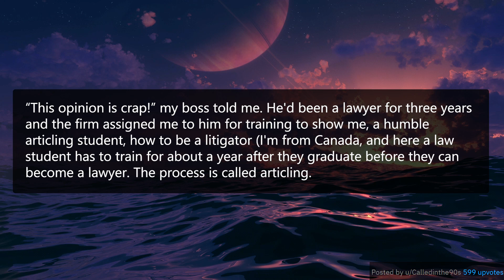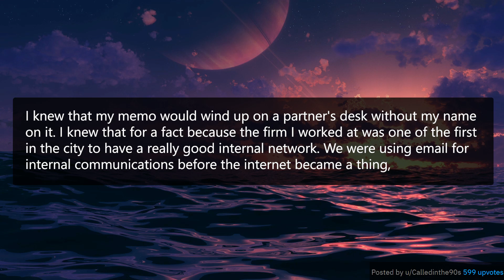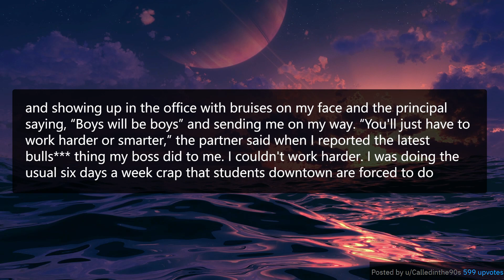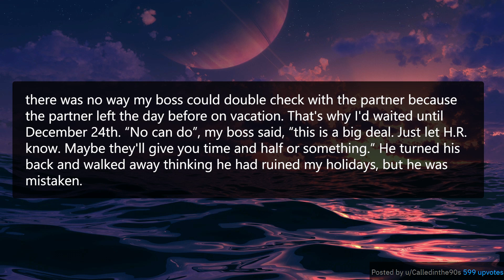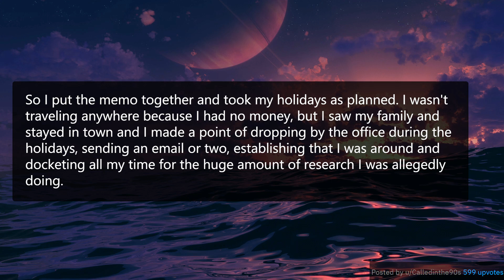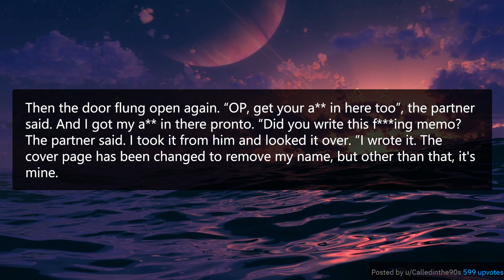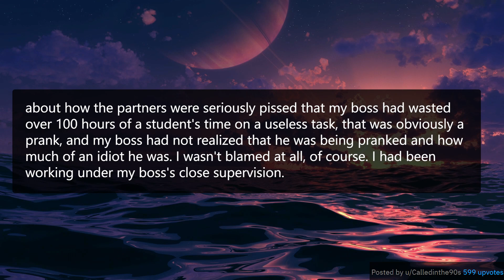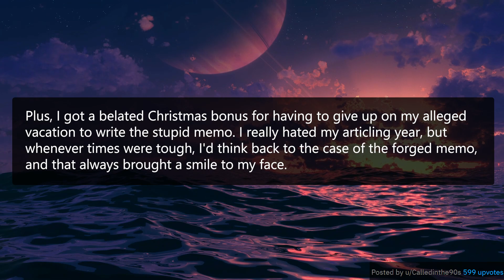Boss Plagiarizes My Work, Gets Slammed With Holiday Surprise - Reddit Stories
In this episode, we dive into a spicy Reddit Story from the subreddit r/PettyRevenge, where our storyteller deals with a scheming boss who thinks he can plagiarize their work without repercussions. As the holidays approach, our hero finds a way to turn the tables and deliver a surprise their boss won't soon forget. Tune in to find out how this mastermind used the spirit of Christmas to serve up a dish of petty revenge. Grab some popcorn and prepare for a laughter-filled ride in this Reddit Story!

0:00 - Intro
0:17 - Reddit Story - r/PettyRevenge - Boss Plagiarizes My Work, Gets Slammed With Holiday Surprise (Law Firm)
8:16 - r/PettyRevenge Reaction

r/PettyRevenge Reddit Stories